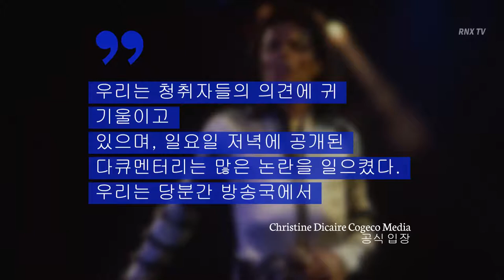다큐 '네버랜드를 떠나며' 방영 후 후폭풍..."세계 라디오 방송국 곳곳에서 마이클 잭슨 음악 송출 중단"- RNX TV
지난 4일(현지시각) 반영된 다큐멘터리 '네버랜드를 떠나며'의 영향으로 세계 여러 나라 라디오 방송국이 마이클 잭슨의 음악을 송출 중단했다.

HBO 다큐멘터리는 고인이 된 '팝의 제왕' 마이클 잭슨과 어린 시절 함께 거주하던 남성 웨이드 롭슨과 제임스 세이프척이 마이클 잭슨에게 성적 학대를 당했다고 폭로하는 내용이 포함되어 있다.

이에 뉴질랜드를 포함한 캐나다와 영국의 일부 방송국은 마이클 잭슨의 음악을 송출하지 않기로 했다.

다큐멘터리에선 젝슨 측이 1993년 TV 타블로이드 쇼 '하드 카피' 진행자인 '다이앤 다이먼드'가 처음 혐의를 보도했지만 교묘한 수를 써 무마했다는 내용과 잭슨의 연설 내용에 주목했다.

한편 잭슨의 가족은 피해자의 주장만 남긴 왜곡된 다큐멘터리라고 비난했고 HBO를 1억 달러에 고소했다.